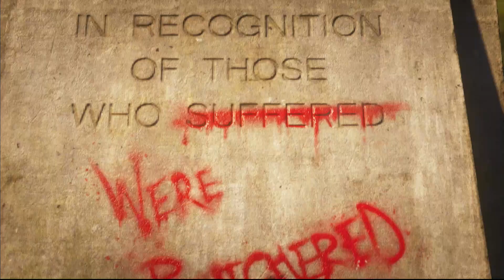GEARS 5 GAMEPLAY PART 5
GEARS 5 GAMEPLAY
CONSOLE: